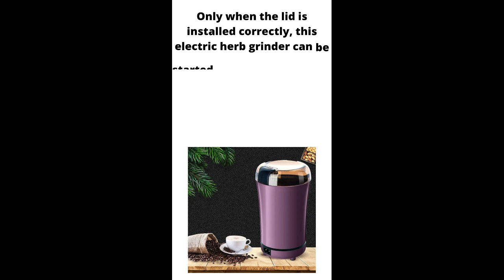Electric Coffee Grinder Review | Automatic Coffee Grinder | # viral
Electric Coffee Grinder Review | Automatic Coffee Grinder |

Electric Coffee Grinder
Automatic Coffee  Grinder
Electric coffee mill
Coffee grinder machine
Automatic Coffee   machine
Electric Coffee Grinder review
Electric Coffee Grinder shopee
Electric coffee mill grinder
Coffee grinder machine india
Electric grinder machine for home
Electric grinder machine price
Electric grinder machine shopee